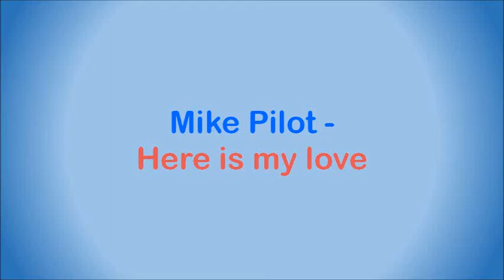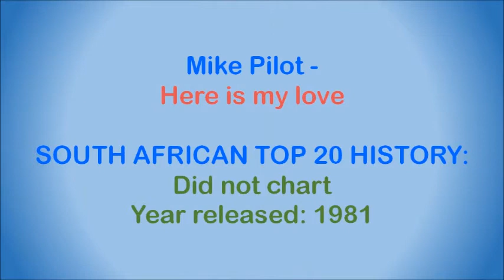Mike Pilot - Here is my love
South African guitar virtuoso, singer, studio musician, arranger and producer. He was born in London but settled in South Africa in 1958. His involvement with South African music started with Tidal Wave, who had a #1 hit on the South African Top 20 in 1970 with “Spider Spider”. He later joined the Rising Sons who had a #4 hit with “How Do You Do” in 1972 and a #7 hit with “Going Down Jordan” in 1973. In the late 1970s he joined the band “Stingray” as a guitarist/vocalist and co-wrote their massive hit, “Better the Devil You Know” (#4 in 1979).

He issued a number of solo 7” singles (with “I’ve Still Got That Feeling” reaching #1 on the LM Hit Parade in 1974) and albums during his career, and has been involved with many a duo, trio, quartet and larger groups, e.g. with Bobby Louw, specializing in nostalgia and swing music. He arranged and produced the immensely popular cover version series, Springbok Hits, for 11 years, and was the arranger/producer of the longest running TV1 country music show “Sing Country”, and its successor “Sounds Country”. He was also Musical Director for the Soundstage productions of “Girl Talk”, as well as the tribute to the Beatles called “Ticket To Ride”. More recently he recorded an album, “Classic Meets Rock”, with well-known classical guitarist Tessa Ziegler.

This song is off Mike Pilot’s solo album “Guitars Unlimited”, released in 1981. It was written by Jeff Barry and first released by Tommy Dee, also in 1981.